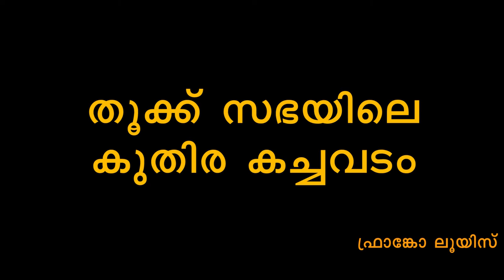ബി ജെ പി യുടെ കുതിരക്കച്ചവടം